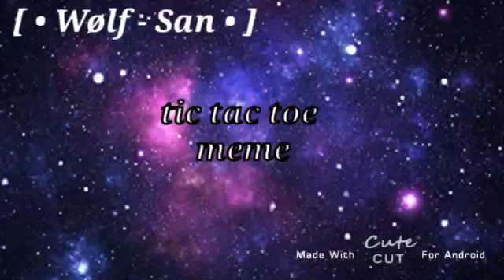Tic tac toe meme